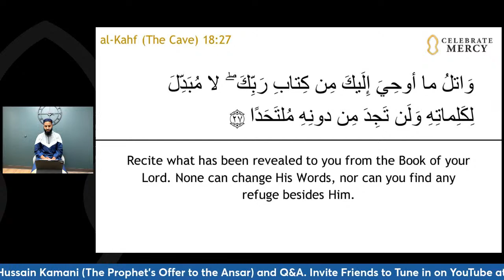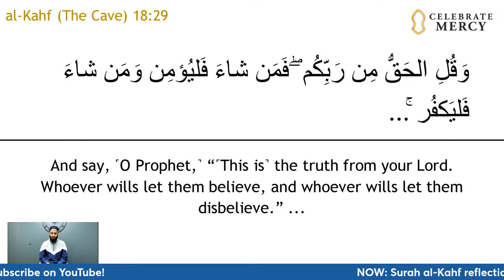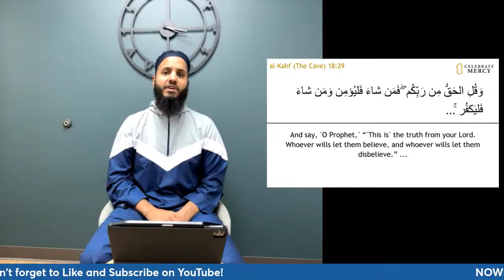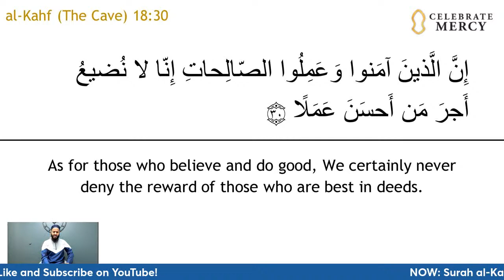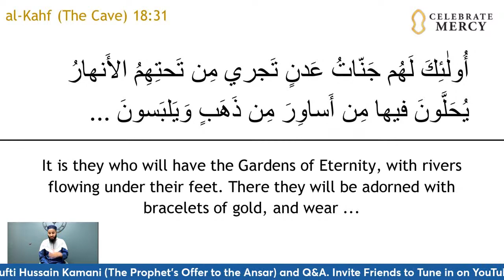Kahf Reflection: Verses 28-31 [Mufti Hussain Kamani]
Mufti Hussain Kamani reflects on verses 28-31 of Surat al-Kahf.

🔹️ Give a one-time or monthly donation and spread the legacy of the Messenger ﷺ through CelebrateMercy's programs and campaigns. (Note: Donors who give at least $30 monthly will become sustaining members, receiving free access to paid courses.)